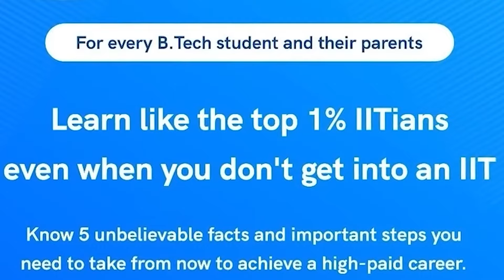Start Coding | Before B. Tech First Yr | My Coding Journey || Surprise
👉 Webinar is Exclusively for Inter completed students, 1st and 2nd-year students of B.Tech, Degree, and Diploma students.

👉 You can get a clear path to get into a high-paid job conducted by the top IIT rankers from IIT Bombay, IIT Delhi & IIT Madras.

Inter completed, B Tech first year, B Tech second year, High paid jobs, High packages above 20 Lakhs, ccbp 4.0, ccbp.in, nxtwave, ccbp, software training, software placements, computer training and job placement, Internships, higher salaried jobs, best career, careers after eamcet.